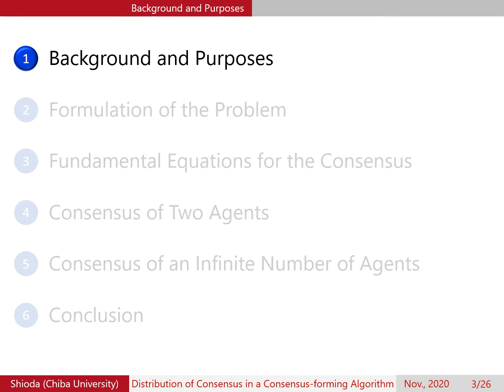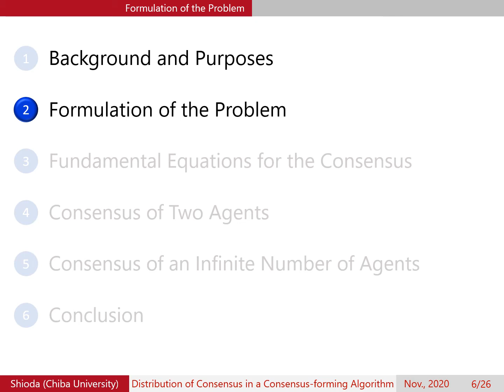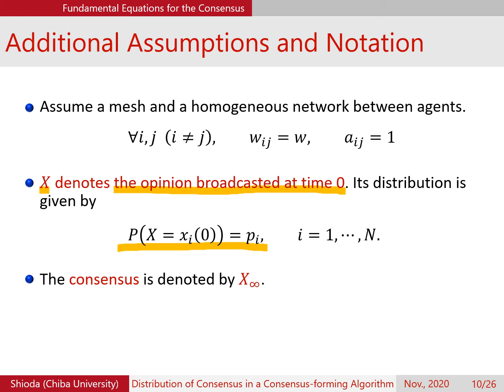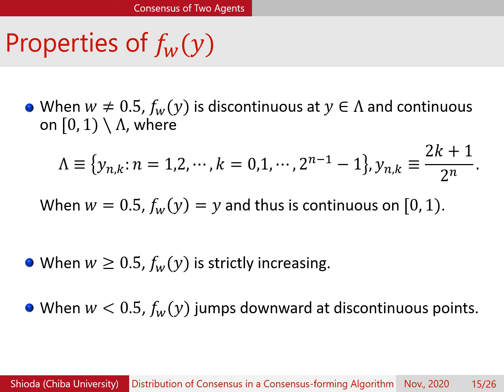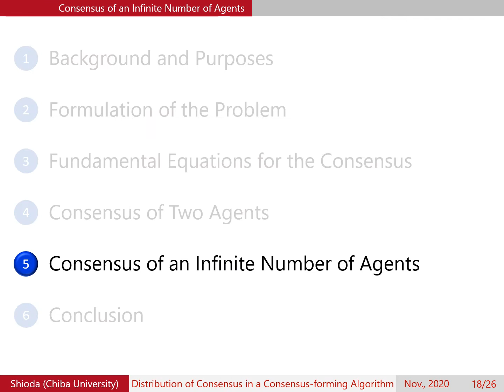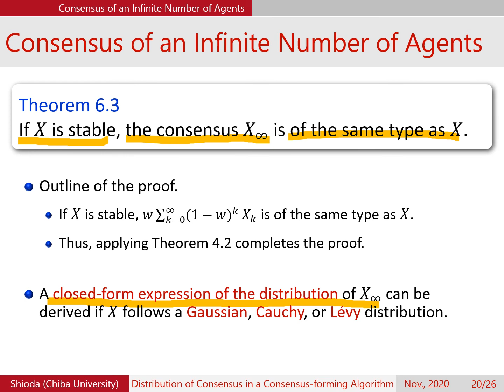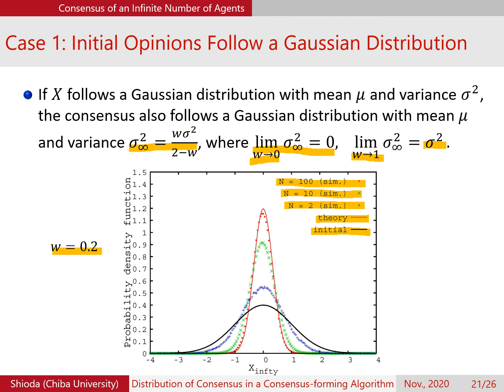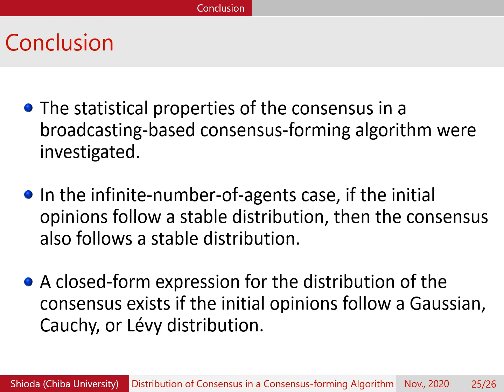Session 9 - Distribution of Consensus in a Broadcast-based Consensus-forming Algorithm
Shigeo Shioda. Distribution of Consensus in a Broadcast-based Consensus-forming Algorithm
Paper 56